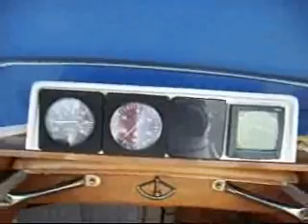folie a deux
een paar video fragmenten van de Amel Kirk Folie a deux onder zeil